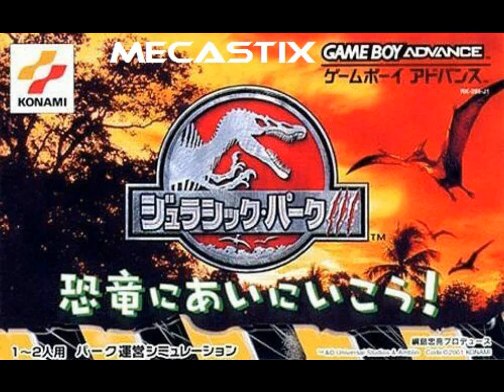Jurassic Park 3 (GBA) - Park Builder - Park Theme Music Música [HD]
recuerdos a mazo con esta música